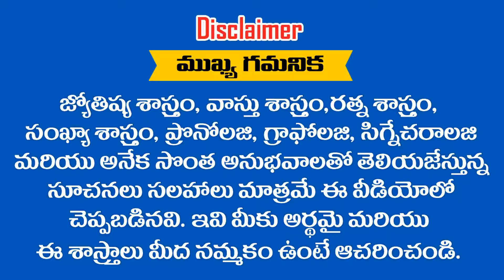"DURGA DEVI "అనేది మీ పేరు అయితే ఈ వీడియో చూడండి || RAMM KRISH NIHAN